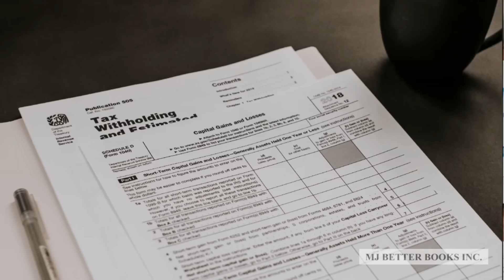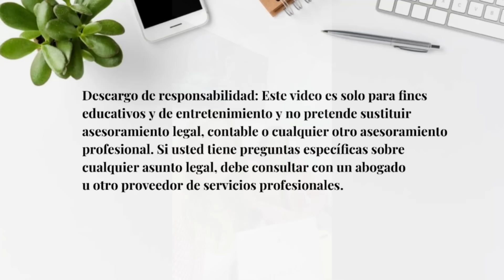Nueva ORDEN EJECUTIVA! Colaboracion con Jennaweh A. Hondrogiannis! Episodio No. 194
Nueva ORDEN EJECUTIVA! Colaboracion con A. Hondrogiannis! Episodio No. 194

En este Episodio compartimos contigo INFORMACION VALIOSA acerca de la Nueva Orden Ejecutiva anunciada por la Administración del Presidente Biden en Junio 2024. Ademas contestamos preguntas de la audiencia y mucho más!

Para Comunicarte con la Abogada Jennaweh A. Hondrogiannis:

Somos Immigration Law
Abogada Jennaweh A. Hondrogiannis